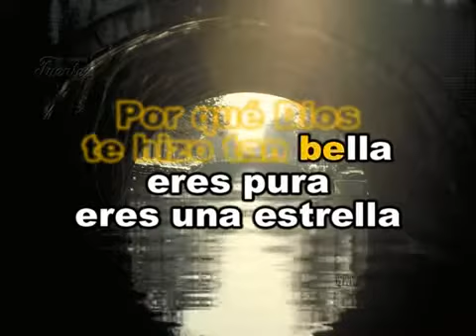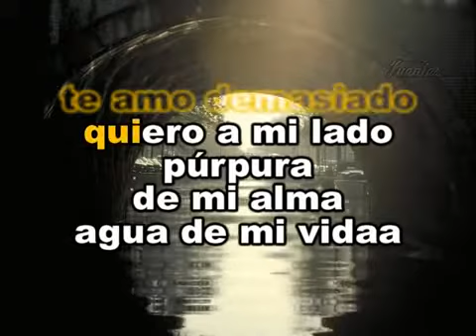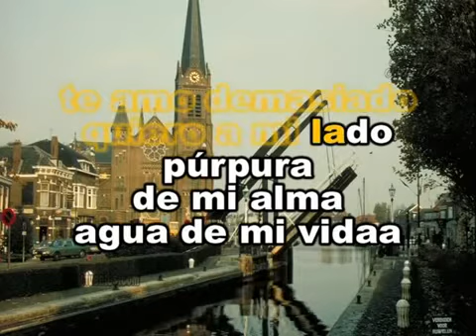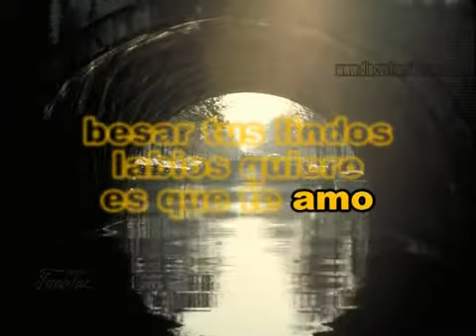Los Adolescentes Anheló Karaoke